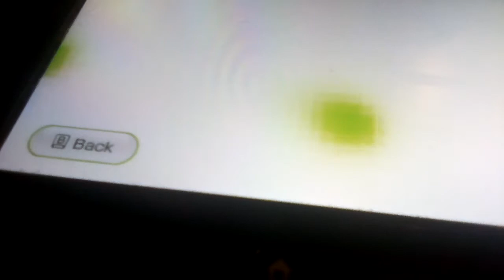PewDiePie Plays Wii Fit Plus Hardcore Obstacle Course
This video is not actual footage from him but I wish he could play It...